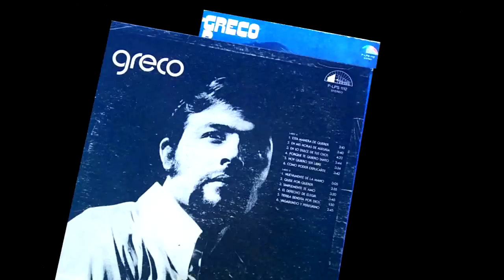EL GRECO - "Descalza en mis pies"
Su nombre original es Carlos Alberto Burlet. Cuando decide cambiar su imagen, se deja la barba y el bigote, y por el parecido con el pintor español, la compañía grabadora EMI lo apoda "EL GRECO". Así nace el primer baladista de esa época, de una apariencia diferente, con una voz y una fuerza interpretativa, logrando colocarse primero en los rankings de America Latina y apoyando la voz varonil de America.